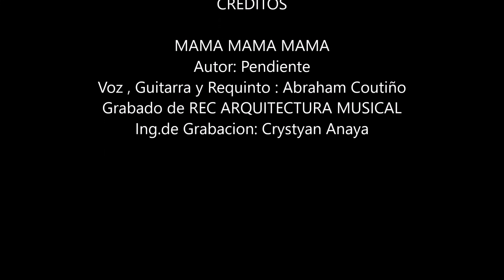MAMA MAMA MAMA ABRAHAM COUTIÑO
Autor: Pendiente
VOZ , GUITARRA Y REQUINTO : Abraham Coutiño